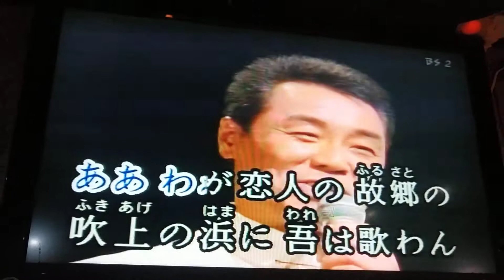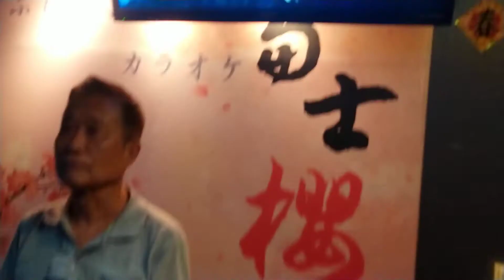陳金泉翻唱 吹上紀行 唄 五木ひろし {朱攝影} [富士櫻卡OK]環境幽靜歌聲會友。